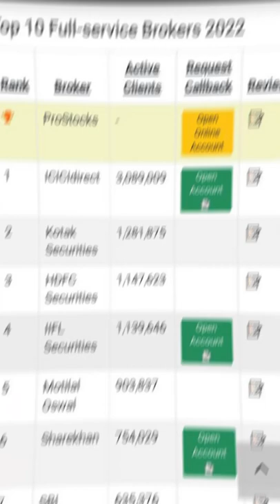भारत का पहला DEMAT ACCOUNT 😲!!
Geojit was one of the first pure broking firms in the country to go for a public issue. It was the first to begin online trading facilities; the first to start the franchise model of sub-broking that was later chosen by SEBI (Securities and Exchange Board of India) as the model for decentralized operations; the first broking firm to have JVs (Joint Ventures) with countries in West Asia, and the first to begin an online commodities exchange for futures trading in pepper, cardamom, gold and silver.

Feb 2000 Geojit Launched Online Trading
Same year got listed
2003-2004 launched commodity trading in various mentioned above
Rakesh Jhunjhunwala is still a big shareholder of the company
Kerala State Industrial Development Corporation is a stakeholder too, which is rare considering it is a government corporation